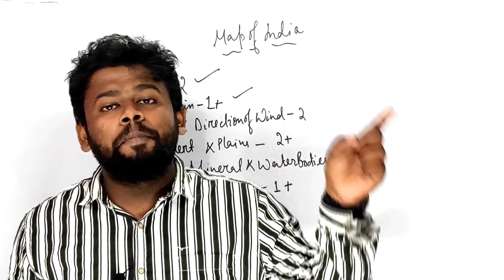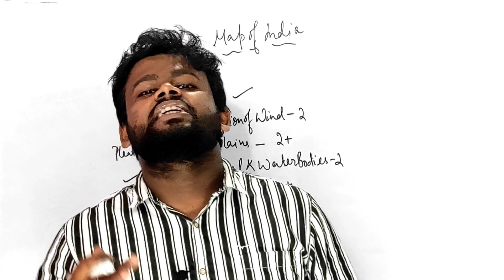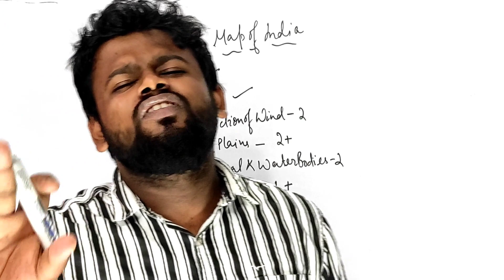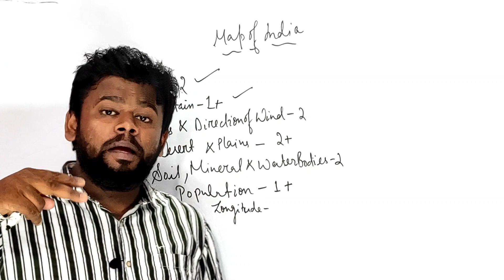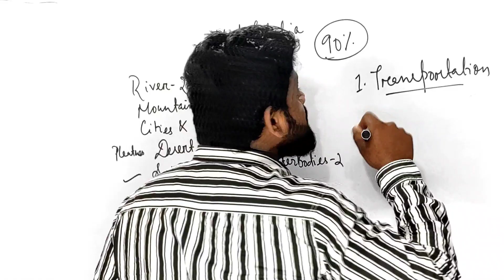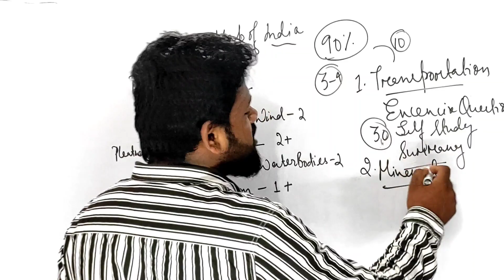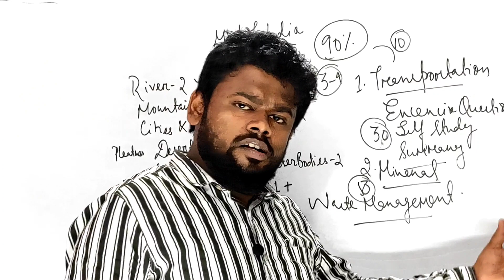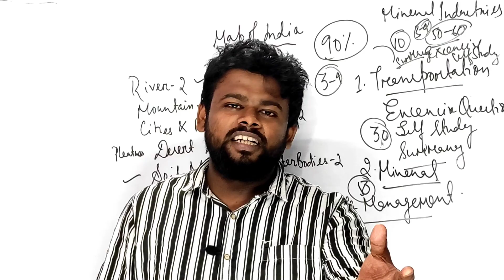How To Score 40/40 In ICSE Class 10 | Geography | Map Of India Free Pdf | Tips & Tricks Must Follow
How To Score 40/40 In ICSE Class 10 | Geography | Map Of India Free Pdf | Tips & Tricks Must Follow | @ALLisYoursIcse

✅ Link To Unacademy Join The Session of Organic Chemistry, where SRM Sir will be letting you all know the Important PYQs and clearing your IUPAC Nomenclature in Organic Chemistry
On 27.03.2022 ( Tomorrow) at 02:00 pm sharp.
Do not miss the session once, it get miss an aspirant can watch the recording session

✅ Link To Unacademy Join the On 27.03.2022 at 10:00 Pm Sharp,
Where SRM Sir will be letting you all know the English Language Writing Style, How to Impress The Examiner In Case of Writing Style in ICSE Class 10 Semester 2 Board Examination | All is yours

✅ Download The Map of India | Geography ICSE Class 10 2022 Semester 2 | Kindly share the same with all kind of Aspirants

✅ PDF of Geography | MAP OF INDIA OUTlINE | ICSE Class 10 2022 Semester 2 |

ICSE Class 10 2022 Geography | Map of India | Transportation | Mineral Resources | Manufacturing Industries | Waste Water Management | Agriculture | ICSE Class 10 2022 Semester 2 Geography |
How To Score Full Marks In ICSE Class 10 Geography 40/40 | Geography ICSE Class 10 2022 |

✅ Topics To Cover Easily In Geography ICSE Class 10 2022 Semester 2
1:- Transportation
2:- Mineral Resources
3:- Manufacturing Industries
4:- Waste Water Management
5:- Agriculture (Any Three)
In this video, SRM sir discussed about the important questions in geography icse class 10 semester 2 in every chapter,
Map of India Is Mandatory To Complete | Map Of India | India Map Geography Icse Class 10 Semester 2 2022 | Geography ICSE Class 10 Map of India
Important Questions ICSE Class 10 Semester 2 2022 | Geography | Map of india Goyal Book Free PDFs